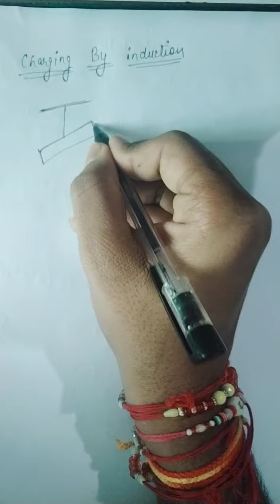ELECTOSTATICS(1) electric charge for board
App discription box dekh rahe hai means app ne video dekha thanku lovers for your love💕💕💕💕💕💕💕💕💕💕💕💕💕

Please support I am new in youtube please lovers. 🙏🙏🙏🙏🙏🙏

Welcome Dream LOVERS..,. ,.

🙏🙏🙏EDUCATING FOR CREATING YOUR EXISTENCE 🙏🙏🙏

Hello LOVER this channel is for all board students,jee,neet upsc asprint ..I try to provide top✍️✍️ concept by which only students can get 95+ in board exam

AIM***🔥🔥To make u LOVE 🧡🧡💜💙💛 and FEEL Physics/ Chemistry...
Wanted to fulfill dreams of parents firstly and then wanted to live for own dream🤵🤵

This is my (VLOGS CHANNEL) ALSO🙋🙋🌈🌈

.Here I will share some motivational content which help u in all field.of LIFE..

SHORT VIDEOS MOTIVATION+KNOWLEDGE

 If u really wanted to love
MOTIVATION **physics,chemistry,maths**And Thought which help in all fields of Life,,,, video

JOIN HERE LOVERS💕💕💕💞💕

neet 2021
jee advance